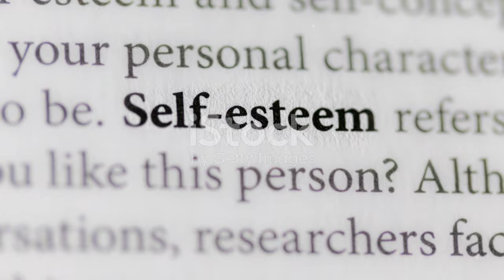The narcissist knew you are a good person from the beginning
Intrigued by the psychology behind narcissists? 🤔 Join us in this captivating video as we delve into the captivating topic of why narcissists are irresistibly drawn to good-hearted people 😮. From their cunning tactics to the subtle manipulation they employ, we'll uncover how they hone in on unsuspecting targets. But fear not! We won't leave you hanging - we'll also provide practical tips and strategies to shield yourself from their toxic grasp. 😌

Hit that thumbs up button, share this valuable insight with your friends, and let's create a community united against narcissistic behavior! 🙌🌟✨

OUTLINE:

00:00:00 The Allure of Goodness
00:00:46 Reasons Narcissists Target Good People
00:02:44 Recognizing Narcissist Behavior
00:03:52 What To Do If You're Targeted by a Narcissist